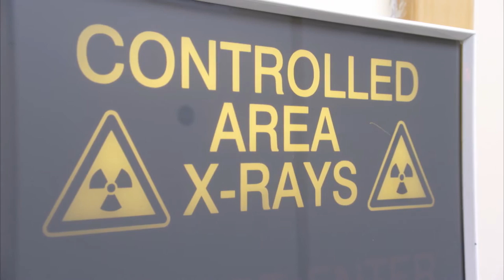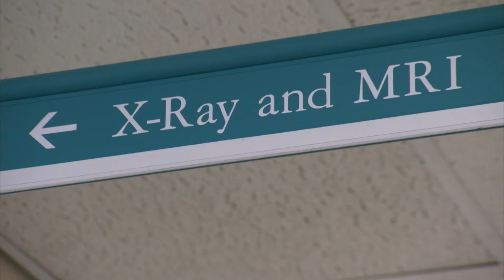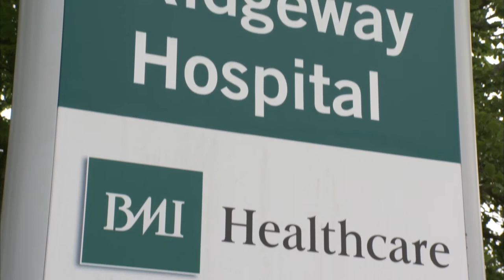Benenden Charitable Trust – John’s Story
When John began having difficulty with using his hands, he was able to get an MRI through his Benenden membership which identified a dangerous impingement on his spinal cord which if not corrected quickly, could result in John being paralysed and needing care for the rest of his life. There was a long wait on the NHS and unfortunately the procedure was not available through Benenden. Rather than waiting and risking paralysis, John paid to have the surgery privately, which caused him some financial hardship.

Benenden Charitable Trust was able to contribute towards the cost to help lighten the financial burden for John, allowing him to worry less and focus on enjoying life.